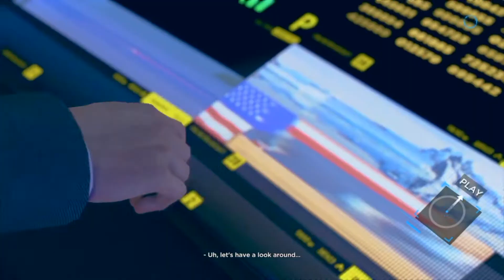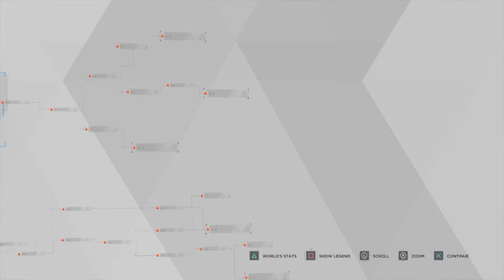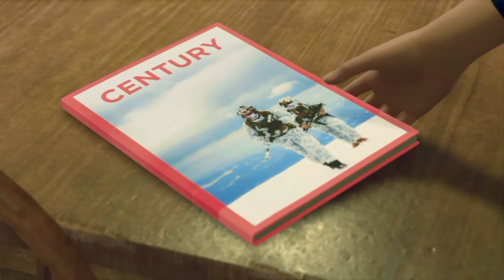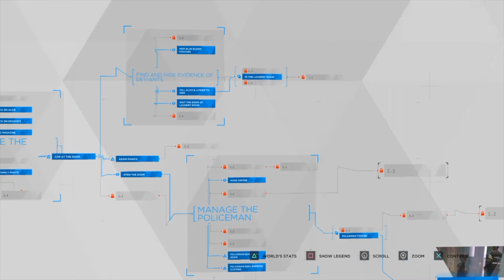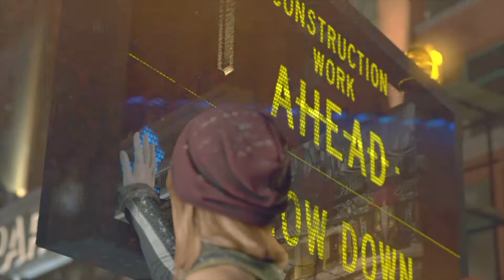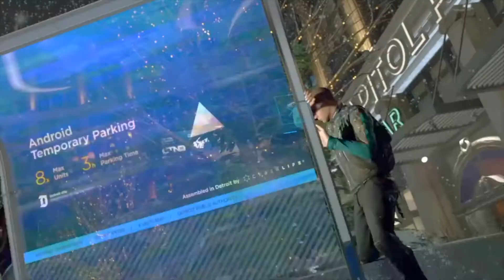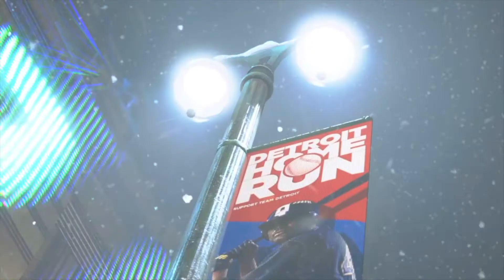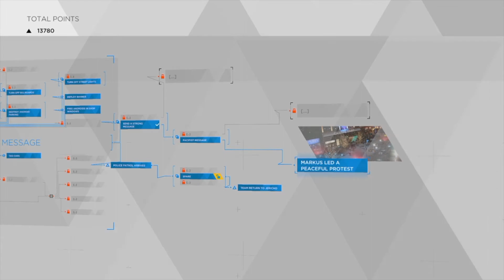ITS TIME FOR CHANGE!!!..| Detroit : Become Human | (Part 8)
Video : THIS video has a message you should listen too.

Title : ITS TIME FOR CHANGE!!!..| Detroit : Become Human | (Part 8)

~JK